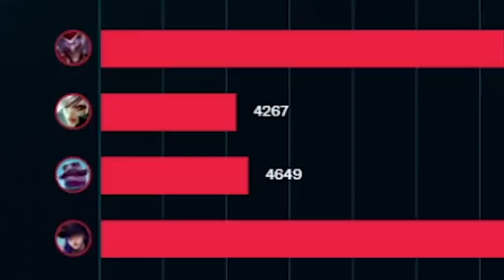KENNZY CUP - 5V5 DE BRONZES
Músicas retiradas da plataforma SoundCloud